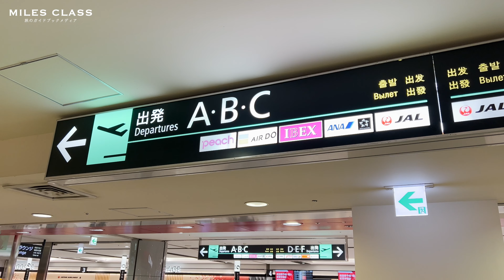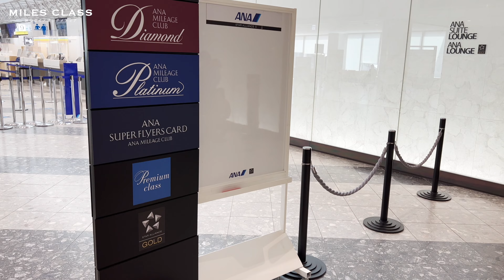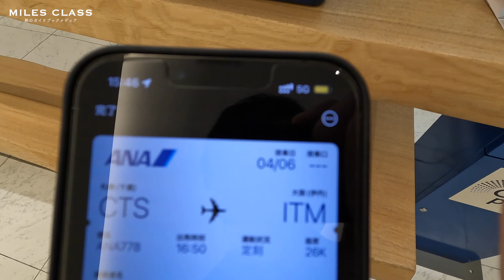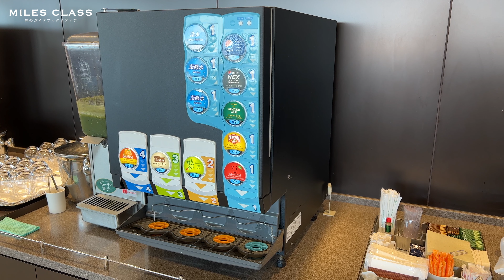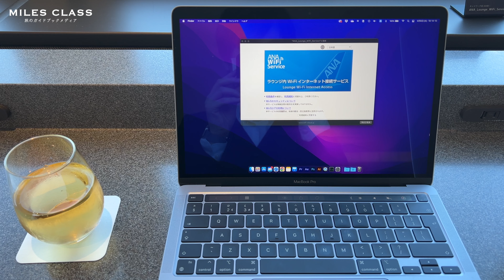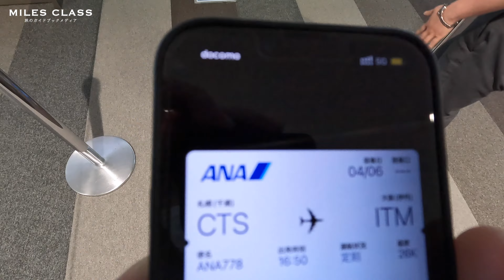新千歳空港の国内線ANAラウンジ紹介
MILES CLASS  AIRLINES 航空会社ラウンジ紹介シリーズ
今回は北海道にある新千歳空港の国内線ANAラウンジの入り方や設備サービス等を紹介します。

※YouTubeの字幕設定をONにすると解説が表示されます。

30日間は返金保証の為、お試しでVPNデビューができます。

ANAカードはマイ友プログラムによる紹介入会で
通常より入会特典マイルがたくさん獲得できます。

一般カード
通常の入会特典で1,000マイル
紹介の入会特典で500マイル

ANAゴールドカード
通常の入会特典で2,000マイル
紹介の入会特典で2,000マイル
合計4,000マイルを獲得できます。

マイ友プログラム紹介番号と登録はコチラ